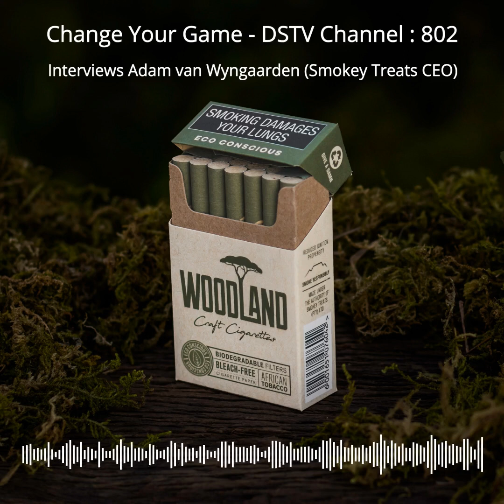Hear the story of the world's first ECO (biodegradable) cigarette brand: Woodland Craft Cigarettes.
DSTV Channel 802 interviews Smokey Treats CEO & Co-Founder, Adam van Wyngaarden.